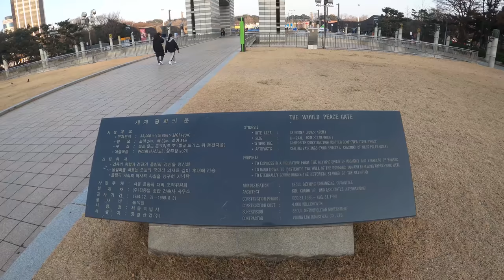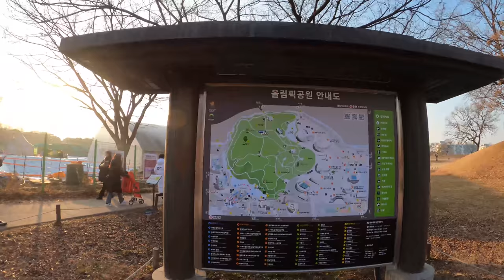[4K Seoul] Olympic Park (올림픽공원)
4K walk of Olympic Park (올림픽공원), Seoul.

11 Jan '20

Seoul and Surroundings for traveler, cartographer and everyone.
No talks and faces. Walking, driving or riding only.